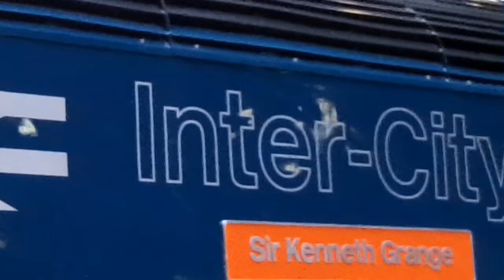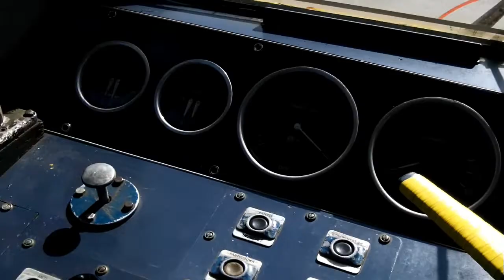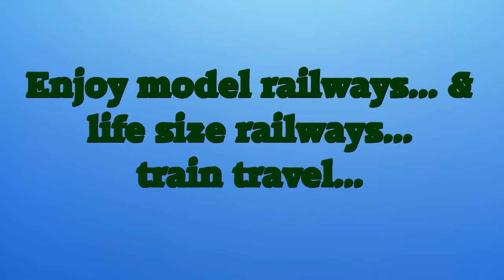Channel trailer 2020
A longer trailer here, thought it was a nice start to the new year!